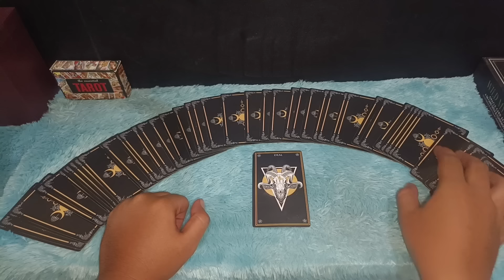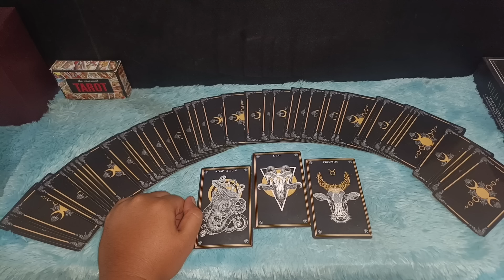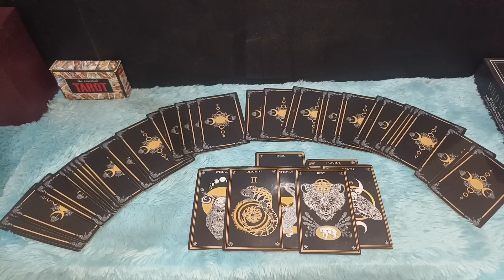AURA KAMU KUAT MUSUHMU AKAN KETAKUTAN BERTEMU KAMU